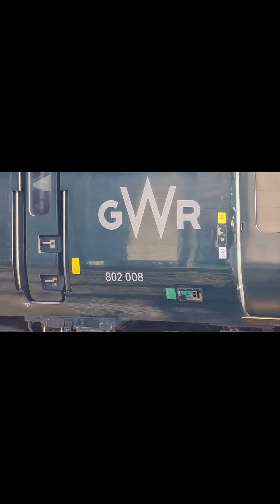Trains in the southwest and Wales with tones, railtours, and rare moments!